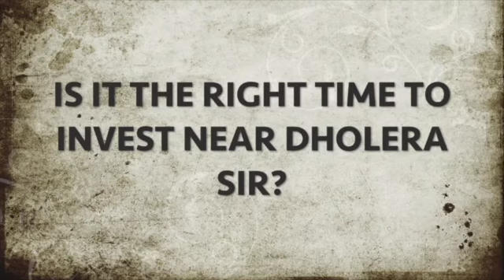DHOLERA SIR, NOW IS THE RIGHT TIME TO INVEST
This video will dispel all the major doubts regarding investment opportunities near Dholera SIR.

This video was uploaded on 03/10/2016